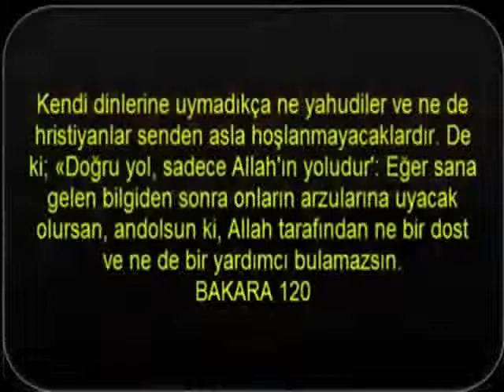Siyonistler'in korkunç Mısır planı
Mısır'da seçimler olmadan önce 2 Haziran 2011'de İsrail'de gerçekleşen bir panelde konuşan iki Siyonist isim, İhvan'ın seçimleri kazanması halinde Sisi'ye yoğun baskı yaparak Mursi'yi devirmek için bütün güçleriyle çalışacaklarına dair sözleri ortaya çıktı.